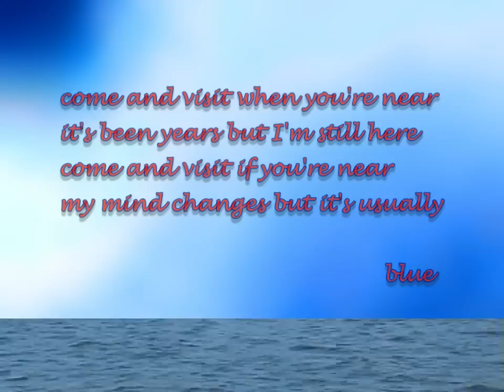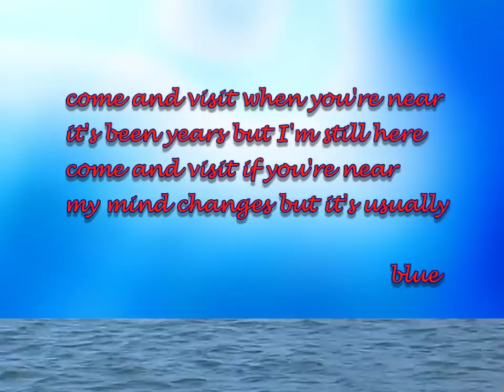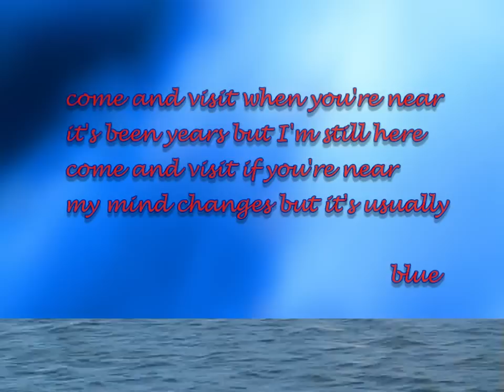ALIEN SKIN - Blue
Popular with Martin Gore & David Sylvian fans, Alien Skin is former synth player with Real Life of 80s multi-million seller SEND ME AN ANGEL fame. Get FREE Alien Skin singles from the above link.